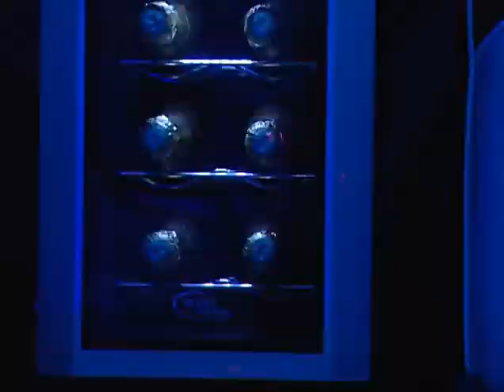Lady Jayne Limousines - Limo Preview